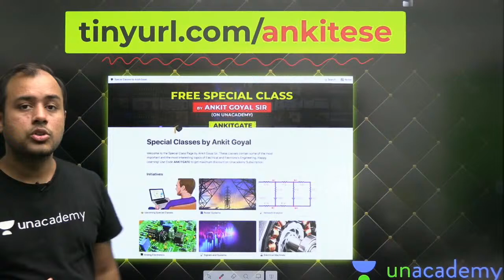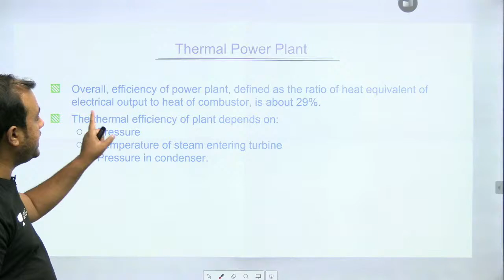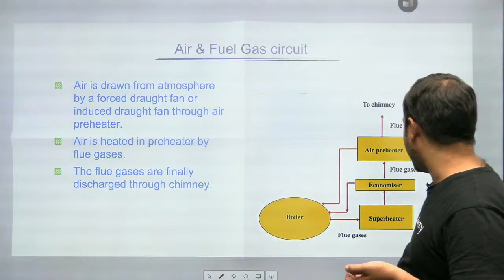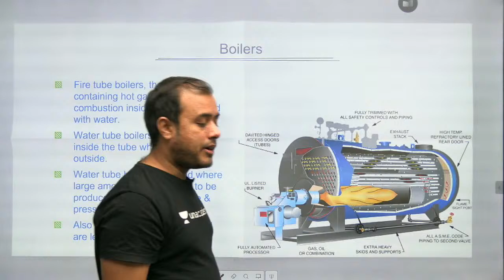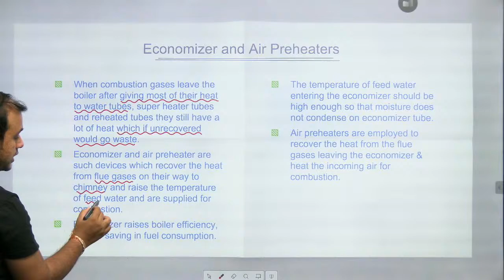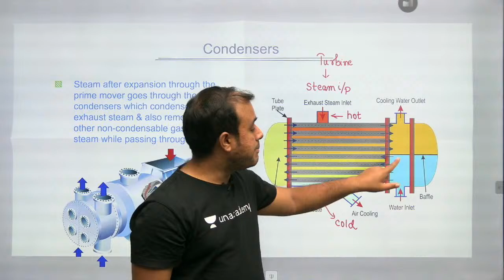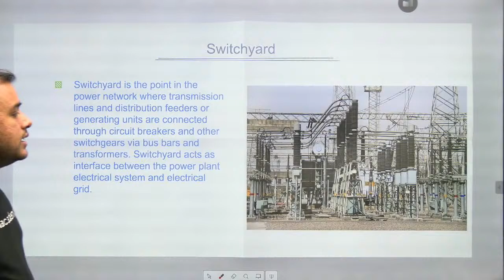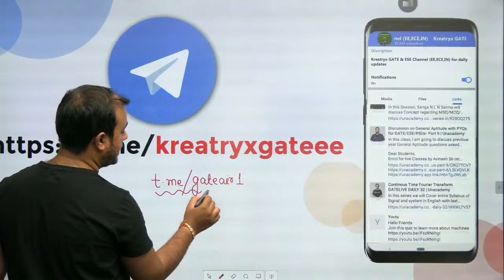Thermal Power Plant | Lec 84 | Power Systems | Lakshya Batch | GATE-2022 | Ankit Goyal